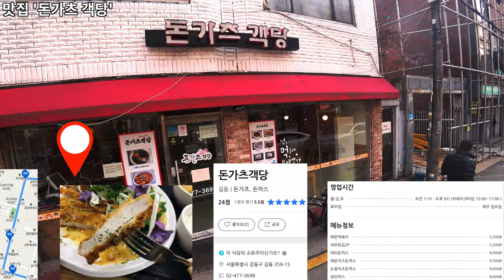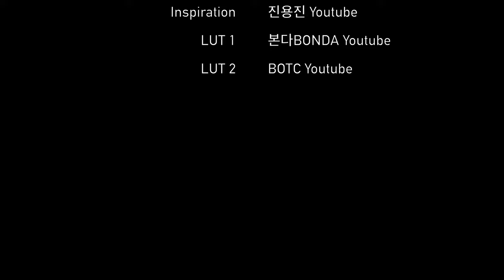길동 골목과 맛집을 구석구석 둘러보기 | 길동 복조리 시장 | 돈가츠 객당 | 스시 미찌 | 모이세 순대국 | Gildong Taste House | Ep.220 | 4K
Intro [00:00]
(사전 안내) 응답하라1988 st 주거단지와 전통시장이 조화를 이루는 길동 골목 구석구석 둘러보기 [00:03]
천호대로193길 [00:08]
천중로56길 [03:43]
천중로54길 [07:09]
천중로52길 [08:21]
천중로50길 [09:21]
맛집 '돈가츠 객당' [12:32]
천중로50길 [12:41]
양재대로116길 [13:35]
천호대로185길 [14:23]
맛집 '스시 미찌' [14:49]
천호대로185길 [15:06]
천호대로187길 [15:47]
양재대로112길 [17:18]
천호대로187길 [18:44]
맛집 '모이세 순대국' [19:20]
천호대로187길 [19:29]
천호대로 [20:47]
Credits [21:33]

Intro [00:01]
A tour around the alley of Gil-dong [00:03]
Cheonho-daero 193-gil [00:08]
Cheonjung-ro 56-gil [03:43]
Cheonjung-ro 54-gil [07:09]
Cheonjung-ro 52-gil [08:21]
Cheonjung-ro 50-gil [09:21]
Taste restaurant ‘Pork Cutlet Auditorium' [12:32]
Cheonjung-ro 50-gil [12:41]
Yangjae-daero 116-gil [13:35]
Cheonho-daero 185-gil [14:23]
Taste restaurant 'Sushi Michi' [14:49]
Cheonho-daero 185-gil [15:06]
Cheonho-daero 187-gil  [15:47]
Yangjae-daero 112-gil [17:18]
Cheonho-daero 187-gil  [18:44]
Taste restaurant ‘Moyesse Soon Dae Guk’ [19:20]
Cheonho-daero 187-gil  [19:29]
Cheonho-daero [20:47]
Credits [21:33]

* Support : Online Youth Center
* Camera : Sony FDR-X3000, Insta 360 One X
* Edit Program : Final Cut Pro, LumaFusion